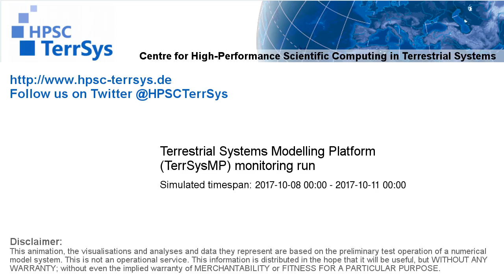TerrSysMP monitoring run 2017-10-08 - recharge - Europe (72h)